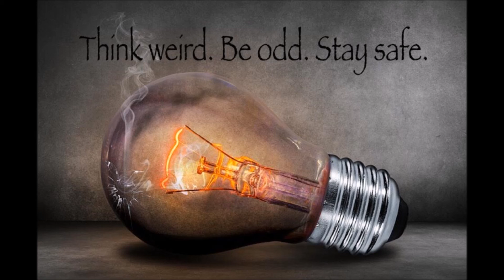Santa Isn't coming to town this year!! (File 9)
Come with me and find out the true horror behind Christmas. And his name is Krampus!